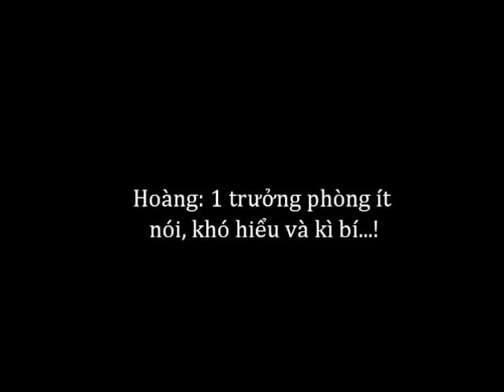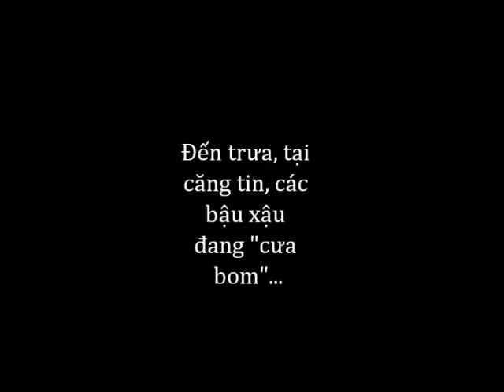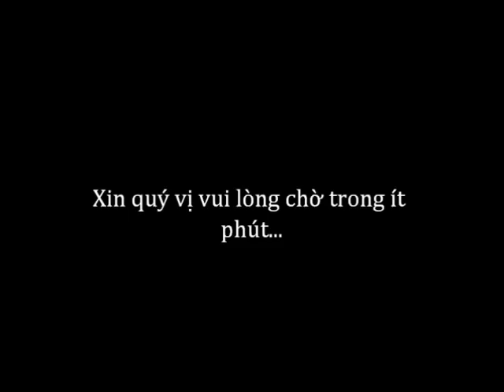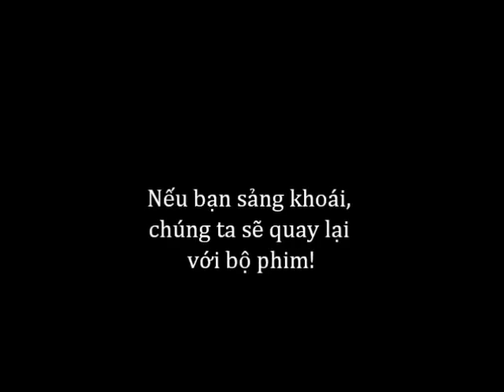Clip tình huống " Ăn Ốc - Đoán Mò " - Nhóm 04 - Lớp: 1202TMKT0211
- Học phần: Tâm lý Quản Trị
- Lớp: 1202TMKT0211
- Giảng viên: TS. Nguyễn Việt Thắng
- Trường: Đại học Thương Mại
- Quay phim : Nguyễn Huy Hoàng - Sản xuất: Huy Hoàng; Quang Hoàng